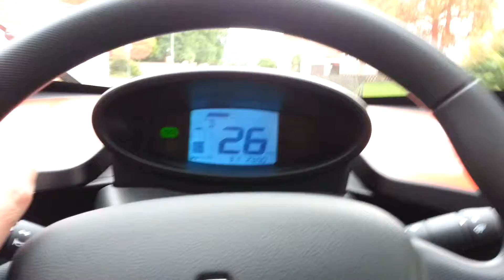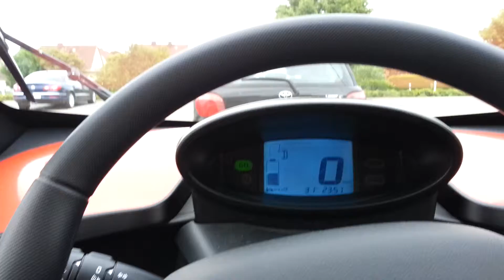Renault twizy test drive 2013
testing the new Renault electric Car "Twizy" in germany
probando auto electrico Renault Twizy